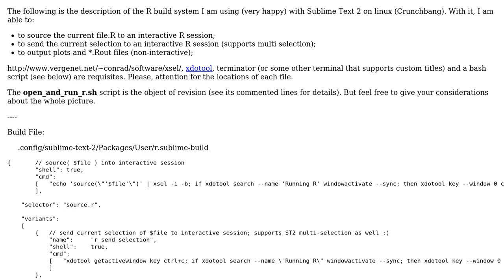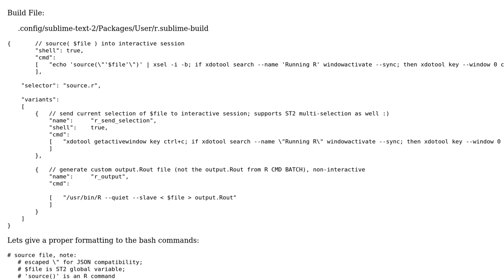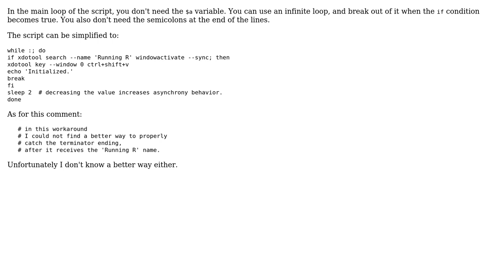Code Review: Sublime Text 2 R Build System (source file, send selection to interactive session)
With thanks & praise to God, and with thanks to the many people who have made this project possible! You are responsible for your own actions.